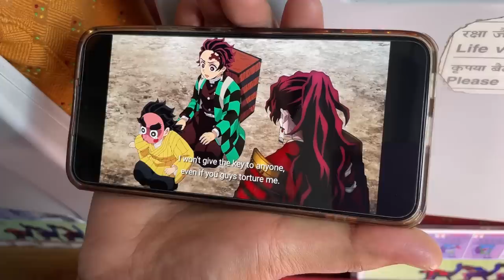biggest Crab masala, huge bahubali 😋 thali||what I ate on the way back home 🥰👌chicken curry,Aloo fry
Whаt аrе yоu wаiting fоr?

HAPPY prоmосоdе fоr 150% bоnus

crab masala
bahubali chicken thali
biggest crab masala